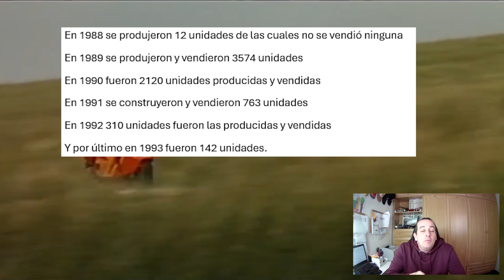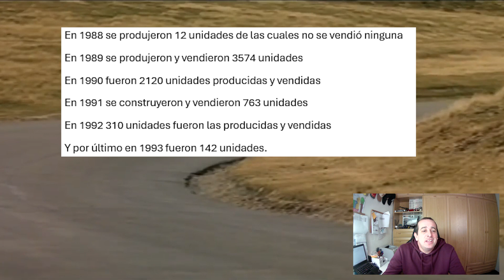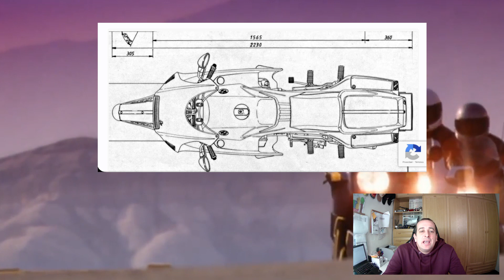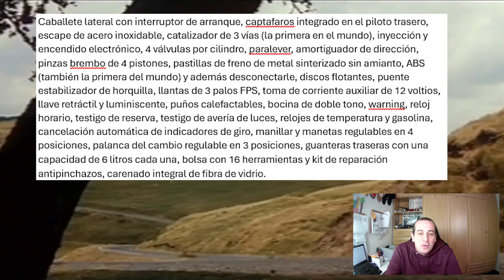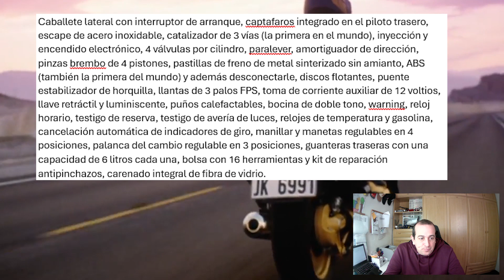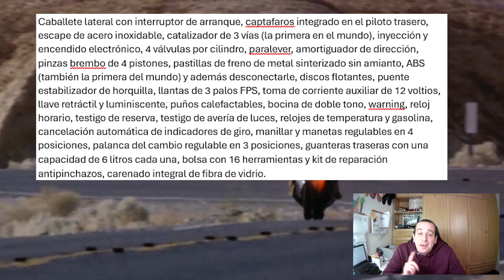BMW MOTORCYCLE HEAVEN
Historia de la BMW K1pero nos centramos en las curiosidades y novedades y no en los datos tecnicos.
  / carlanonfir...

Video de fondo obtenido de: AutoMotoTV